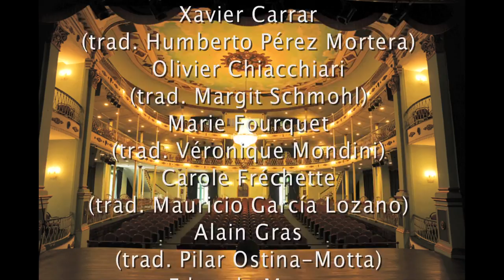Théâtre francophone à La Havane, mars 2014 Dir : Serge Sandor, film de Boris Carreté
Semaine du Théâtre francophone à La Havane sous la direction artistique de : Serge Sandor  avec Philippe Adrien, Sylvia Bergé, Lise Martin, Jennifer Capraru... Flora Lauten, Carlos Diaz, Carlos Celdran, Isabelle Bustos, Daniel Lana...